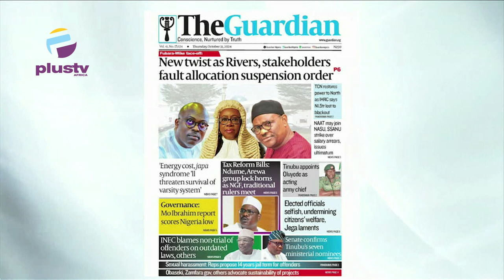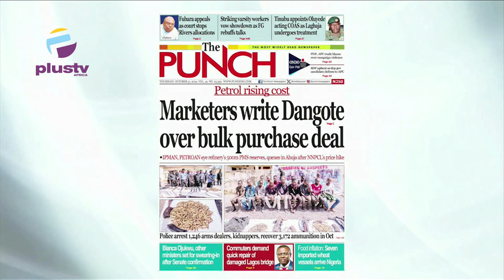Fubara talks tough, Atiku warns as court stops CBN from releasing allocations to Rivers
Comrade Mark Adebayo, National Spokesperson, C.U.P.P. joined Nyamgul Agaji to review the biggest stories in the newspapers today. Join us on weekdays at 7:15am on offthepress, as we discuss the biggest newspaper headlines today.